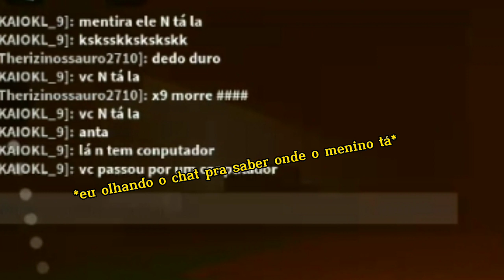FUI FERA NO FLEE THE FACILITY E ME AJUDARAM A ENCONTRAR O MENINO QUE FALTAVA!